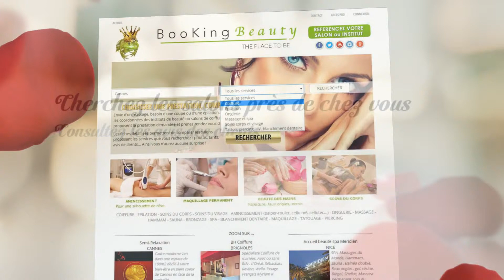Coiffeur Nice Trouvez votre Salon de Coiffure à Nice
Notre site booking beauty réunit tous les salons de coiffures de votre villes et vous permet de prendre un rendez-vous chez les meilleurs coiffeurs de Nice en toute simplicité.